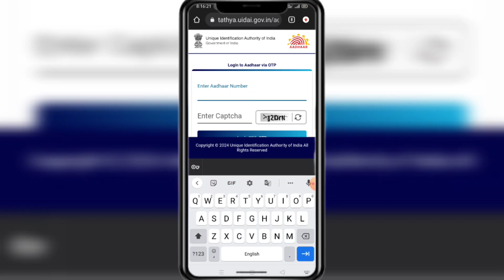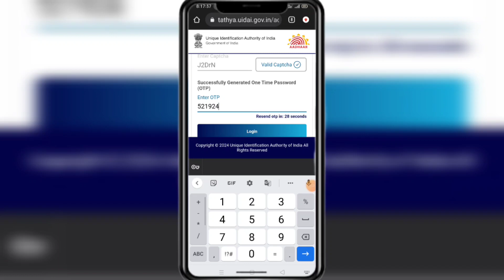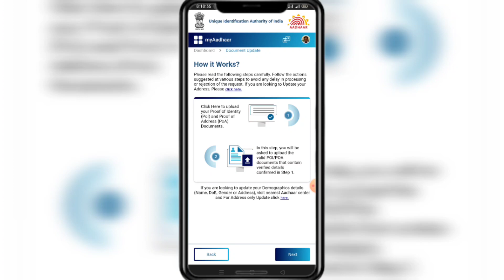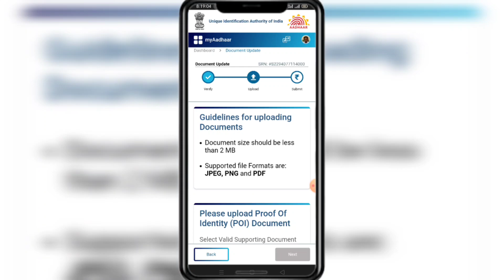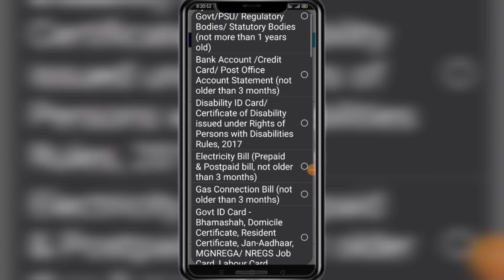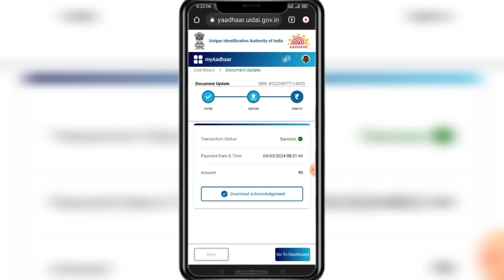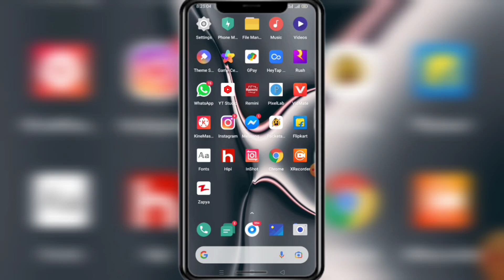Aadhar card update kaise kare 2024 | How to update aadhar card on mobile | aadhar update online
This YouTube channel does not provide financial advice Aadhar document update kaise kare | Aadhar card documents upload | aadhar update online | Full Guide

Aadhar card me documents upload karne hai jisse aadhar data accurate aur up to date rahe. UIDAI ki taraf se aadhar card document update facility abhi 14 march 2024 tak free hai. Aadhar document kaise update kare, is video me dekhiye.

Aadhaar card Indian me ek most important document hai, aadhar card ko ID Proof aur address proof ke liye kahi bhi use kar sakte hai. aadhar number aur aadhar otp se online bank account, demat account aur trading account bhi open kar sakte hai.

Aadhaar card ka data accurate aur up to date rahe iske liye UIDAI ki new update aayi hai jiske according aadhar card me id aur address proof document upload karne honge.

Aadhar card me document abhi free me upload kar sakte hai jiski last date hai 31 march 2024. iske baad aadhar card me documents upload karne ke liye fees deni padegi.

Aadhar document update kaise kare | Aadhar card documents upload | aadhar update online | Full Guide

aadhar card documents upload
aadhar update online
document update aadhaar
tech news
technology
aadhar card kaise update kare mobile se
update aadhar online
aadhar update free last date
update aadhaar,aadhaar update online
myaadhaar.uidai.gov.in
my aadhaar login
aadhaar update last date 2024